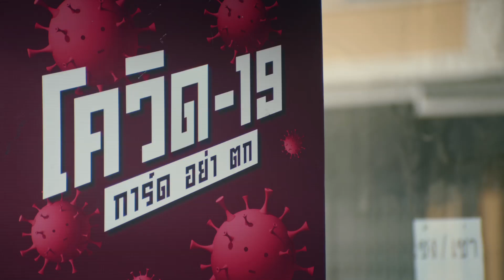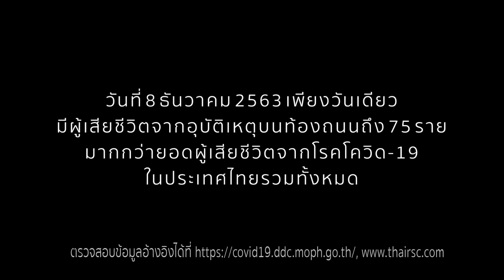โควิดที่ว่าร้าย…ยังต้องพ่ายแพ้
60 ราย คือยอดผู้เสียชีวิตจากโควิด-19 ตลอด 10 เดือน
75 ราย คือยอดผู้เสียชีวิตจากอุบัติเหตุบนท้องถนน ใน 1 วัน

ในสถานการณ์โควิดที่ผ่านมา คนไทยทุกคนร่วมมือและช่วยกันได้ดี
และจะดีถ้าเราทุกคนช่วยกันแบบนี้กับเรื่อง